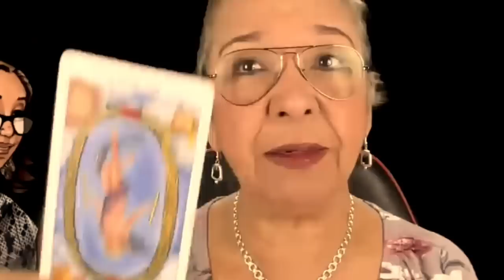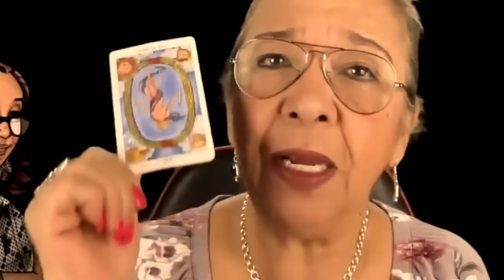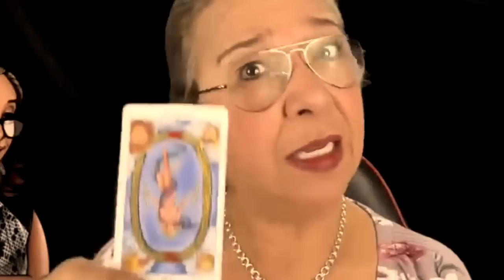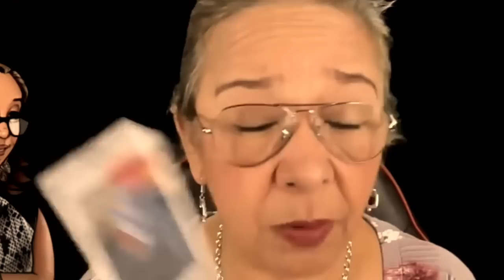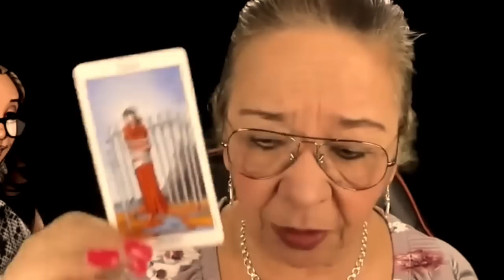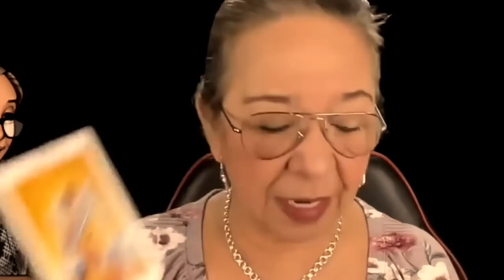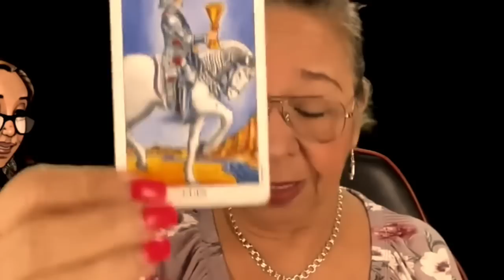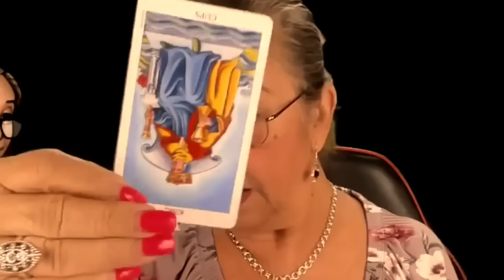ÉSTO SE LE COMPLICA! MIRA LO QUE PASA DESDE QUE SOLTASTE! ESTO SI QUE NI LO IMAGINABAS! Y MÁS!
Esto se le está complicando demasiado. Mira lo que pasa desde que soltaste y que no te lo imaginas.Confirmado!!! Wow!